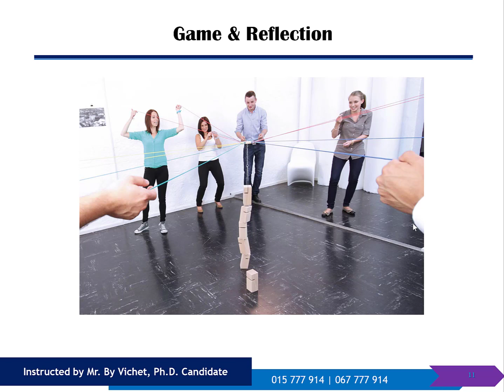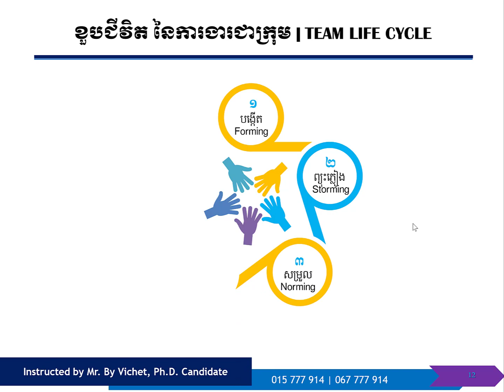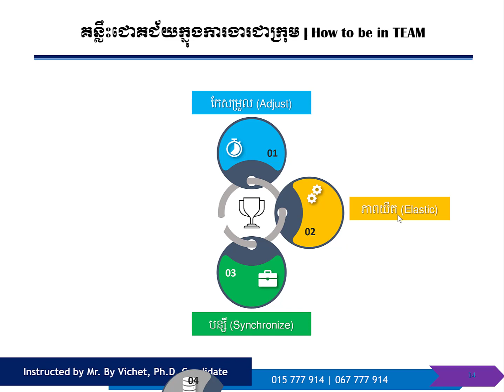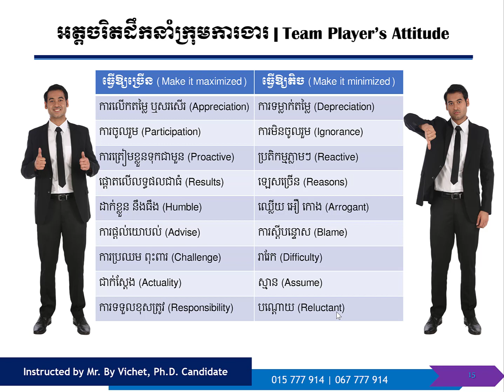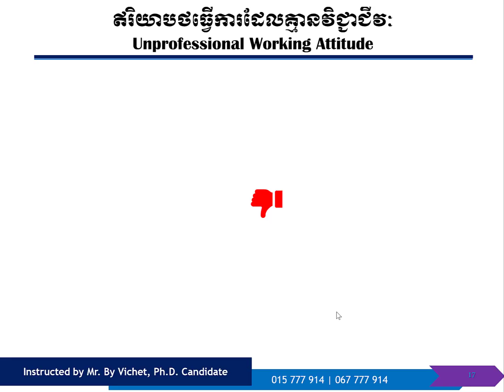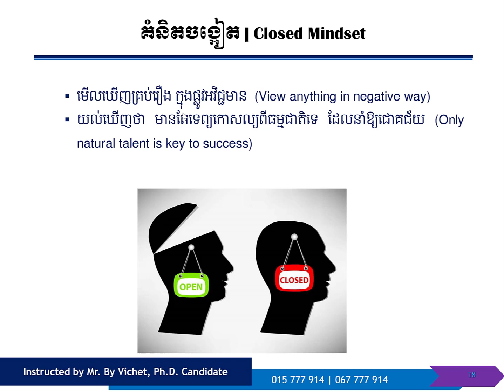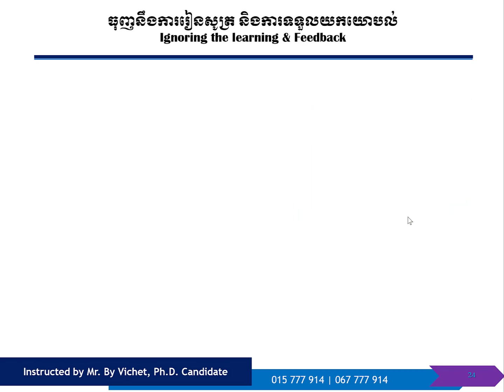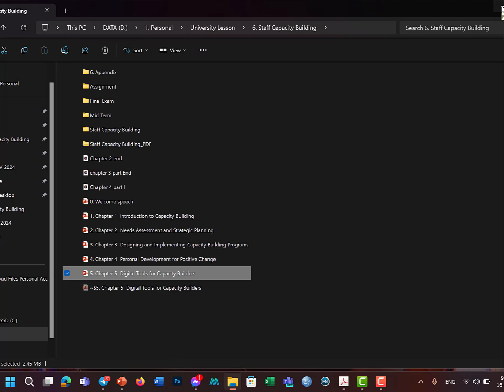Chapter 4 Personal Development for Positive Change (Part End)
+ Contents of video part (I)
- Personal growth & Learning

+ Contents of video part (End)
- Teamwork challenges & solutions
- Unprofessional Working Attitude
+ Link of subject: Staff Capacity Building